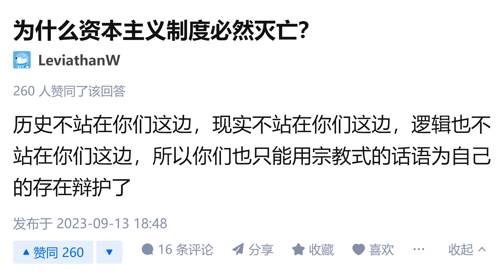中共只能嘴炮说资本主义制度必将灭亡